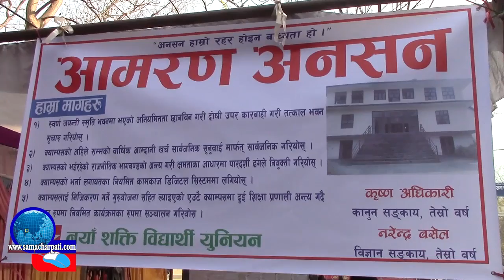पिएन क्याम्पसमा आमरण अनसन सुरु ! यस्तो छ कारण | Strike In PN Campus Pokhara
Samacharpati.com is authorized to upload this video. Using of this video on other channels without prior permission will be strictly prohibited. (Embedding to the websites is allowed)